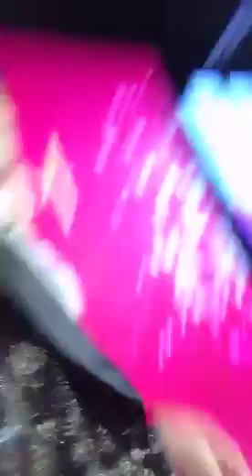20170824 蕭敬騰 Jam Hsiao： 跟我一起逛上海杜莎夫人蠟像館音樂區~~~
20170824 蕭敬騰 Jam Hsiao：
跟我一起逛上海杜莎夫人蠟像館音樂區~~~